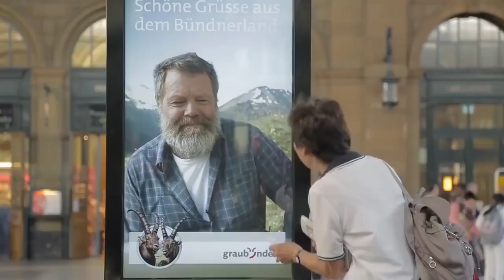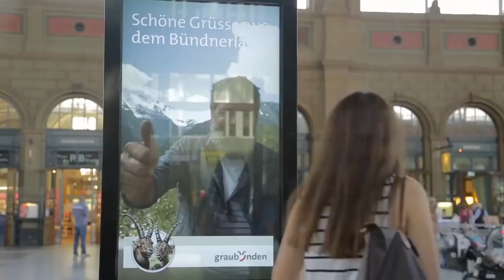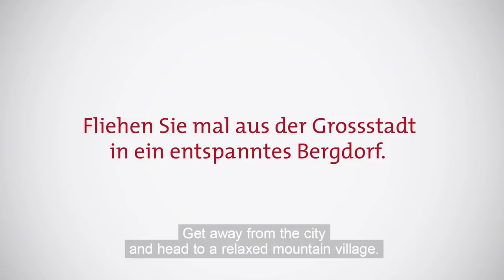Switzerland Tourism Video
Video for fun